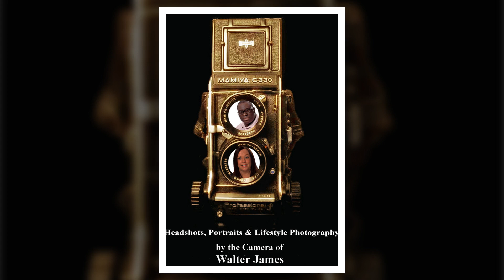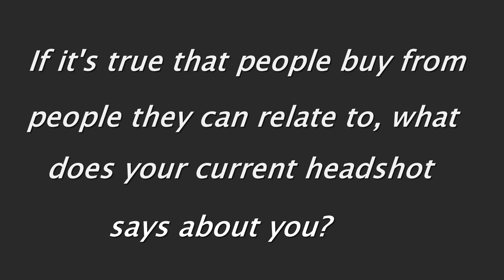Headshots by Walter James Slideshow Promotion (a)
Special Launch Offer

Why not take advantage of one of Walter James limited No Frills Rehabilitation Headshot Photo Shoots in our Riddlesden Garage Studio with an approximately 30 min photo shoot session, with 1 @ digital image for only £49 for more price information for additional Image plus looks please contacts us.

We firmly believe that People Buy from People that they can relate to or trust because you cannot put a price on putting a name to a face.

Your photographic headshot images may be used for;

• Company profile
• Social media presence
• In-house magazines etc
• Professional Publications